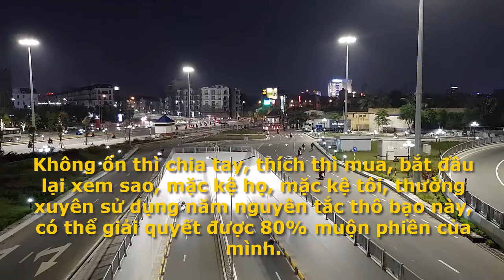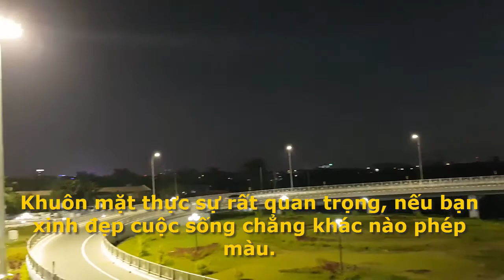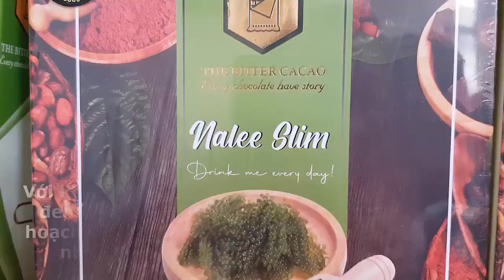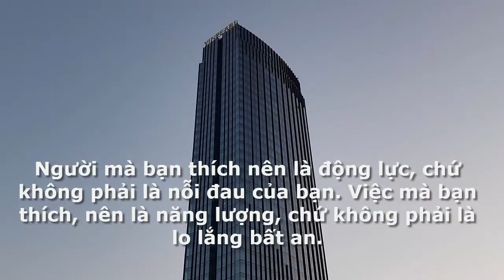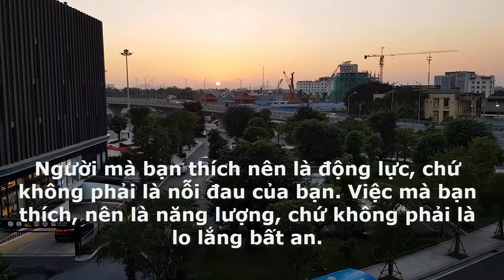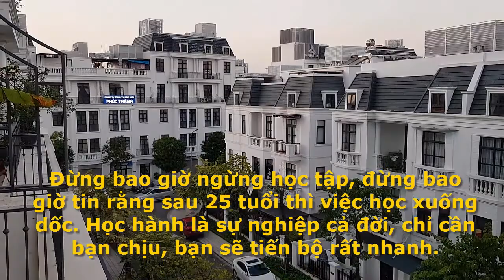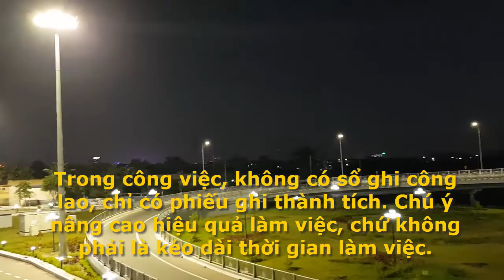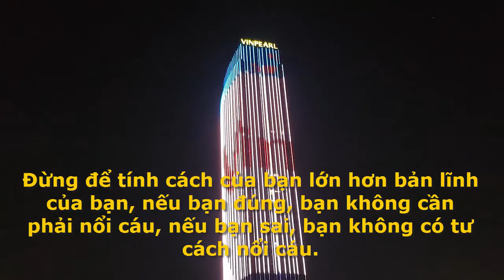NGUYÊN TẮC TỒN TẠI TRONG XÃ HỘI SẼ KHÔNG AI NÓI CHO BẠN BIẾT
Kênh Dấu Vân Tay do Phạm Đức Minh chia sẻ những bí quyết khám phá giá trị cốt lõi của bản thân qua dấu vân tay. Sinh Trắc Học Dấu Vân Tay là một phương pháp khoa học đã được kiểm chứng sẽ giúp bạn hiểu rõ được bản thân và tự tin vào chính mình. Dấu Vân Tay giúp mối người chúng ta thấu hiểu được bản thân sâu sắc cũng như rút ngắn thời gian, công sức, tiền bạc để khám phá giá trị cốt lõi của bản thân. Khoa học sinh trắc Dấu Vấn Tay là công cụ, phương pháp, giải pháp đầu tư khôn ngoan nhất. Quý vị anh chị hãy từng bước theo dõi kênh Dấu Vân Tay sẽ khám phá ra và thấy mình thật độc đáo và ý nghĩa.
Rất cảm ơn quí vị, anh chị, các bạn ghé thăm và ủng hộ kênh Dấu Vân Tay Mỗi một video là một bại học rất ý nghĩa và bổ ích anh chị hãy nhấn subscribe, like và share video cho nhiều người cúng xem và hiểu.
Pham Đức Minh chân thành cảm ơn và phục vụ quí vị !